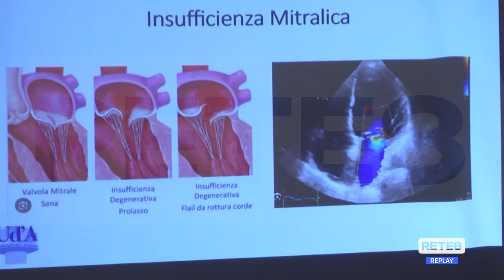Chieti - Cardiochirurgia: Rete8 entra in sala operatoria